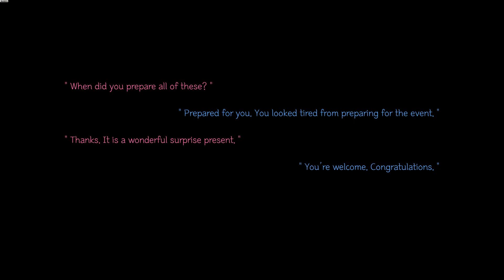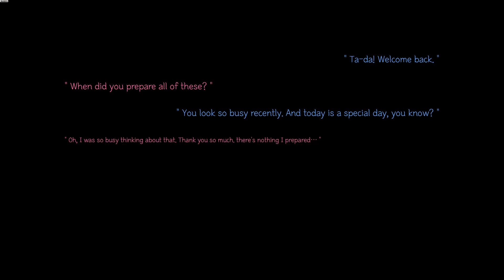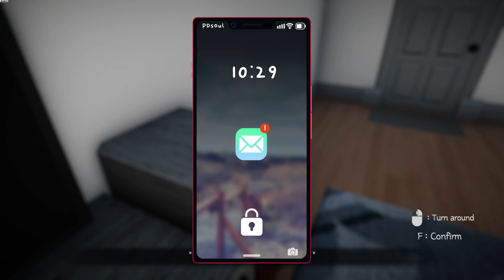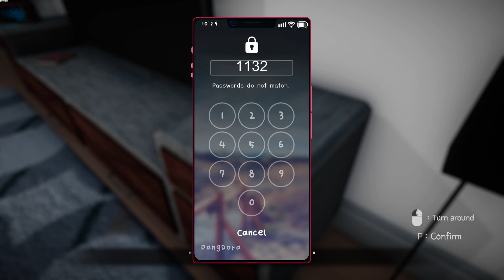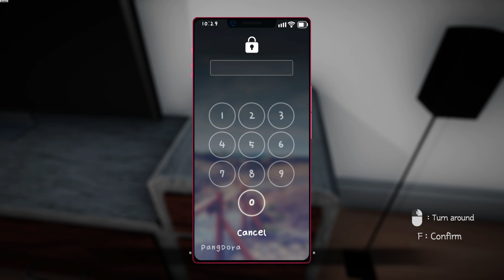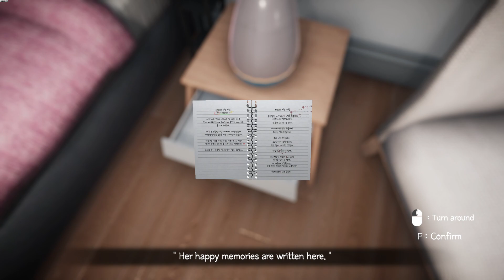In to the 029 | GamePlay PC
In to the 029 is a horror game based on live-action 3D graphics. Collect clues through simple puzzle solving and investigation. Face the truth through endlessly repeated investigations amid the growing tension and fear.

Object investigation
You must investigate various objects and figure out the story to get to the real ending of the game with a true ending. Be clear on false endings, don't give up and keep researching.

Puzzle solving
Finding lost memories of the past is not easy. You can be more immersed in what kind of memories exist through simple puzzle solving.

Change check
Most of the interactions you do have meaning. As you examine the object, the previously known scene or map layout will change. You just have to check them out and don't miss them.

Retry
In the middle and end of the game, it is divided into various aspects depending on the choice of the you. There are some things that are different from the memories of the past, but you also face the true memories yourselves.

Synopsis
Your lost memories start over here now. We are people who work for the public good, and your mistake has caused us great harm and has adversely affected many people. As a punishment for that, you are here now. Please enter to the 29th object in front of you. No matter what, you must not go out. Do not forget that you are being punished.